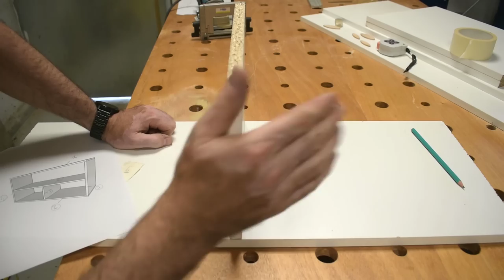Premiers pas à la lamelleuse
Pour cette vidéo, je vous donne quelques astuces pour le travail à la lamelleuse
↓↓↓Plus d’infos ici ↓↓↓

La lamelleuse